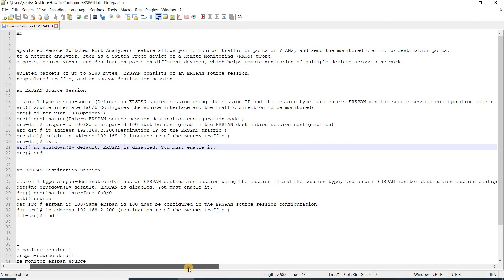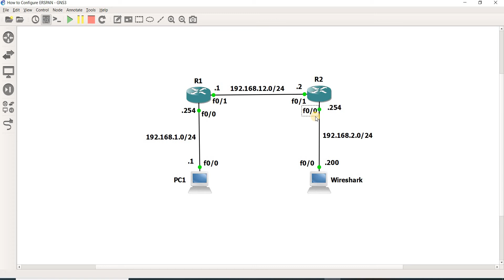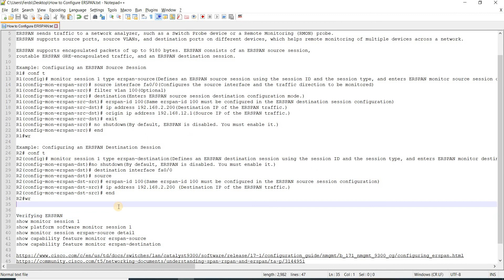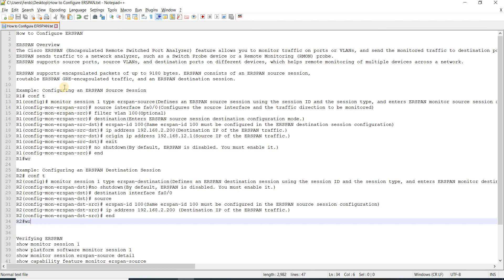How to Configure ERSPAN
TIMESTAMPS:
0:00 Introduction
2:22 Explaining the topology
3:07 Configuring an ERSPAN Source Session
5:55 Configuring an ERSPAN Destination Session
7:38 Talking about the verification commands
7:46 Conclusion

ERSPAN Overview
The Cisco ERSPAN (Encapsulated Remote Switched Port Analyzer) feature allows you to monitor traffic on ports or VLANs, and send the monitored traffic to destination ports.
ERSPAN sends traffic to a network analyzer, such as a Switch Probe device or a Remote Monitoring (RMON) probe.
ERSPAN supports source ports, source VLANs, and destination ports on different devices, which helps remote monitoring of multiple devices across a network.

ERSPAN supports encapsulated packets of up to 9180 bytes. ERSPAN consists of an ERSPAN source session,
routable ERSPAN GRE-encapsulated traffic, and an ERSPAN destination session.

Example: Configuring an ERSPAN Source Session
R1# conf t
R1(config)# monitor session 1 type erspan-source(Defines an ERSPAN source session using the session ID and the session type, and enters ERSPAN monitor source session configuration mode.)
R1(config-mon-erspan-src)# source interface fa0/0(Configures the source interface and the traffic direction to be monitored)
R1(config-mon-erspan-src)# filter vlan 100(Optional)
R1(config-mon-erspan-src)# destination(Enters ERSPAN source session destination configuration mode.)
R1(config-mon-erspan-src-dst)# erspan-id 100(Same erspan-id 100 must be configured in the ERSPAN destination session configuration)
R1(config-mon-erspan-src-dst)# ip address 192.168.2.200(Destination IP of the ERSPAN traffic.)
R1(config-mon-erspan-src-dst)# origin ip address 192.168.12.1(Source IP of the ERSPAN traffic.)
R1(config-mon-erspan-src-dst)# exit
R1(config-mon-erspan-src)# no shutdown(By default, ERSPAN is disabled. You must enable it.)
R1(config-mon-erspan-src)# end
R1# wr

Example: Configuring an ERSPAN Destination Session
R2# conf t
R2(config)# monitor session 1 type erspan-destination(Defines an ERSPAN destination session using the session ID and the session type, and enters ERSPAN monitor destination session configuration mode.)
R2(config-mon-erspan-dst)# no shutdown(By default, ERSPAN is disabled. You must enable it.)
R2(config-mon-erspan-dst)# destination interface fa0/0
R2(config-mon-erspan-dst)# source(Enters ERSPAN destination session source configuration mode.)
R2(config-mon-erspan-dst-src)# erspan-id 100(Same erspan-id 100 must be configured in the ERSPAN source session configuration.)
R2(config-mon-erspan-dst-src)# ip address 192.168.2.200 (Destination IP of the ERSPAN traffic.)
R2(config-mon-erspan-dst-src)# end
R2# wr

Verifying ERSPAN
show monitor session 1
show platform software monitor session 1
show monitor session erspan-source detail
show capability feature monitor erspan-source
show capability feature monitor erspan-destination